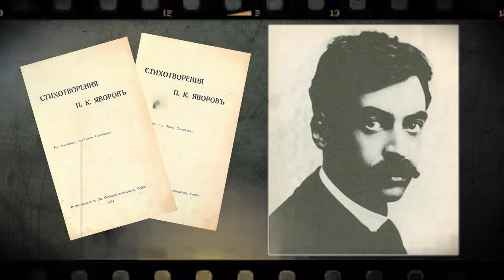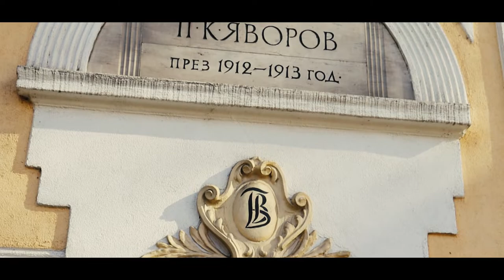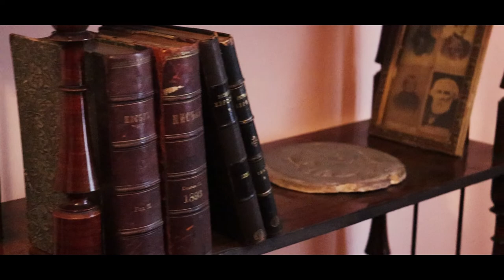Пейо Яворов Биография | MP Videos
В това видео представям биографията на Пейо Тотев Крачолов познат
повече като Пейо Яворов📕.
Ако видеото ви допада харесайте го!   👍  😉

📷Снимки във видеото :dictionaryli ; lostbulgaria ; Института за литература при БАН: ,,къща музей Пейо Яворов'': bulgarianhistory.prg